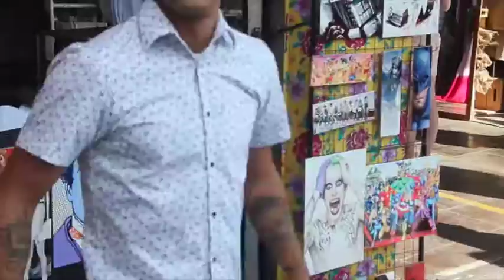Teaser Estilo Abaya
Teaser promocional da marca Estilo Abaya!

Vista arte, vista Estilo AbayA!

 Estilo AbayA, uma marca que brinda o artesanato, camisas e camisetas artesanais, feitas para de forma totalmente manual, do corte do tecido ao acabamento da peça.

Dançarino: Diego Oliveira
Filmagem: Henrique André
                    Rafael Coura
Edição: Davide de Merra (Nelson-D)
Produção: Estilo Abaya